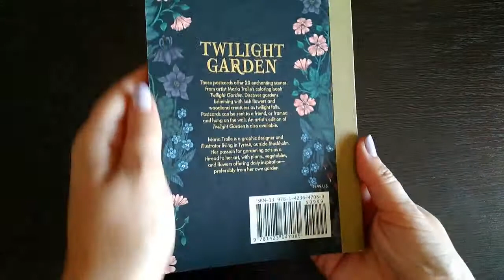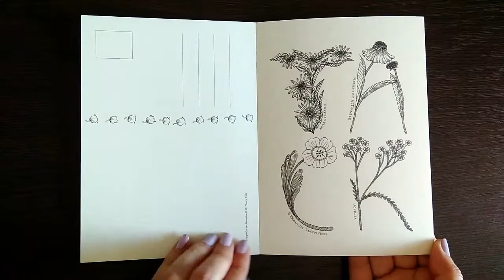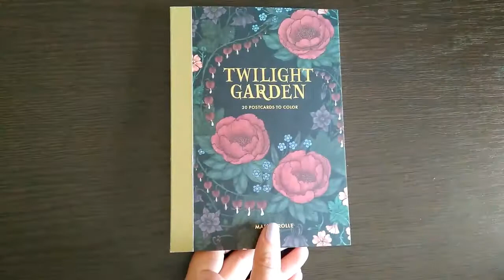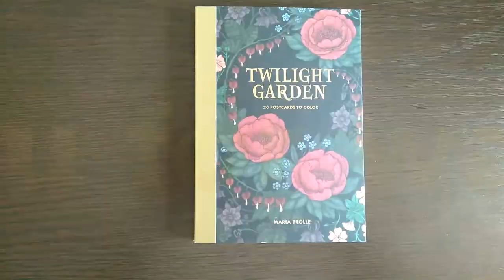Flip Through Twilight Garden 20 Postcards by Maria Trolle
New video about these lovely 20 postcards from "Twilight Garden" by Maria Trolle. During some time I will not share videos of me coloring, because I have my fingers injured, but at least they are getting better :)

It is very important for me to know you are from that side! :)

Este video é sobre estes 20 postais amorosos da Maria Trolle que tem o mesmo título do livro Twilight Garden.
Infelizmente, não irei partilhar vídeos meus a colorir, porque tive um pequeno acidente e magoei os meus dedos. No entanto, eles estão a melhorar! :)

Já sabem que para saber que vocês me acompanham nesta arte de colorir, não se esqueçam de deixar o vosso apoio com um gosto/curtida no meu vídeo e se ainda não o fizeram, subscrevam o canal. É muito importante para mim saber que vocês estão desse lado! :)